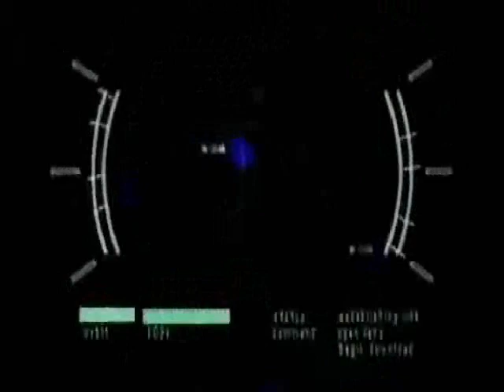Soy La Comadreja Noticias Cartoon Completo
Son las 2 partes de Noticias Cartoon que dice Soy La Comadreja